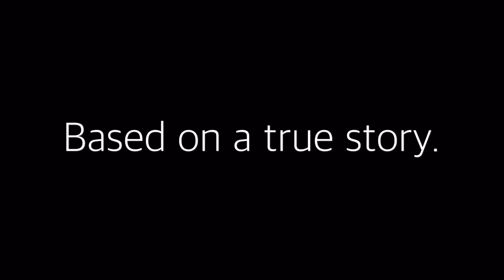I WAS WEARING DOG PAJAMAS. (Extended Edition/Director's Cut)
A short film about a high school teen dealing with the aftermath of her sexual assault.

TRIGGER WARNING: sexual assault, suicide attempt

Billy Joel - "Vienna"
From the album "The Stranger"
A & R Recording, New York City 1977

Two Door Cinema Club - "Eat That Up, It's Good For You"
From the album "Tourist History"
Kitsuné, Glassnote Records 2010